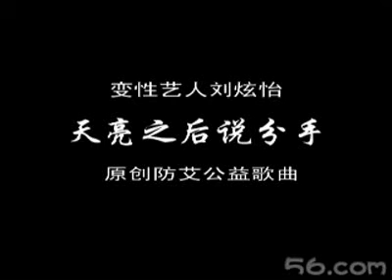ニューハーフ chinese newhalf Liu Xuan Ji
Chinese entertainer, singer etc. She was born a boy.